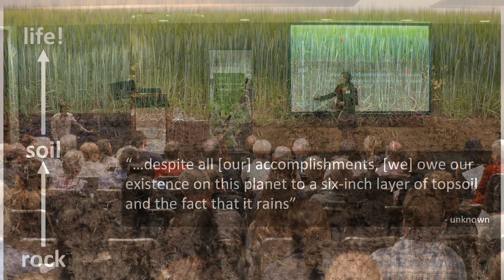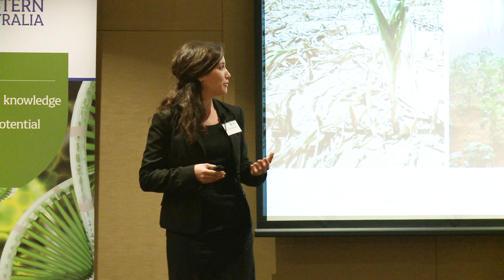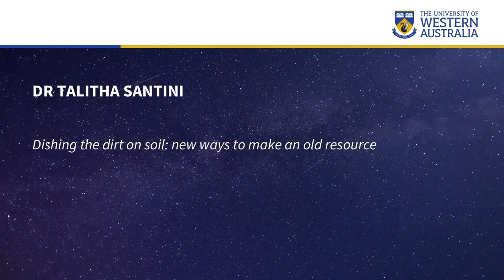2018 UWA Faculty of Science Rising Stars winner Dr Talitha Santini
Dishing the dirt on soil: new ways to make an old resource

The soil beneath our feet performs critical functions to sustain life on Earth, providing clean water and sustaining food crops. But it is under threat: soil is being lost 10-1000 times faster than it forms. My research addresses the looming global soil shortage by re-purposing industrial wastes.